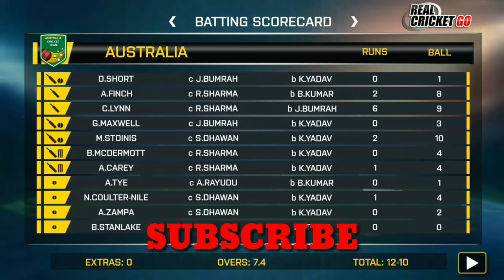BOWLING TRICK IN REAL CRICKET™GO | Take wickets Easily In Real cricket go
REAL CRICKET™GO  BOWLING TRICK | Take wickets Easily In Real cricket go |